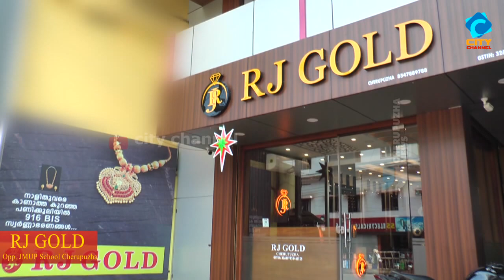മലയോര ഹൈവേയിലെ രയരോം കാക്കടവ് വളവിൽ അപകടങ്ങൾ പതിവാകുന്നു | CITY CHANNEL | CHERUPUZHA NEWS